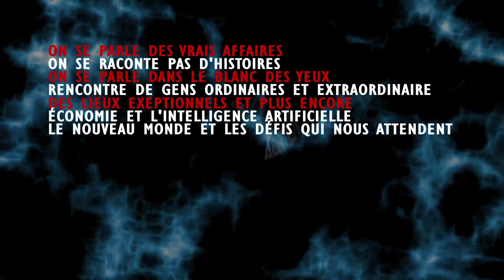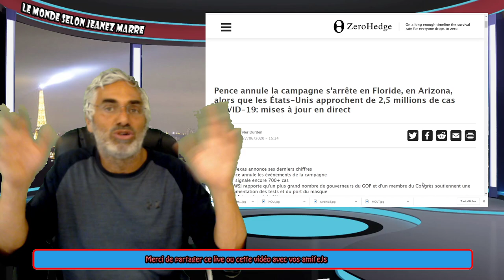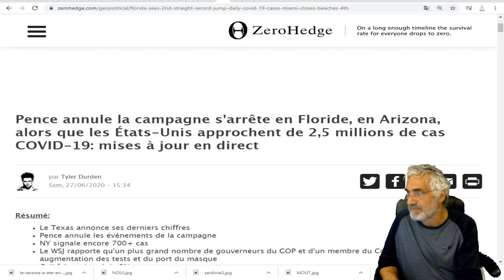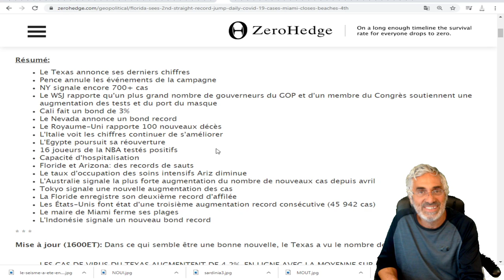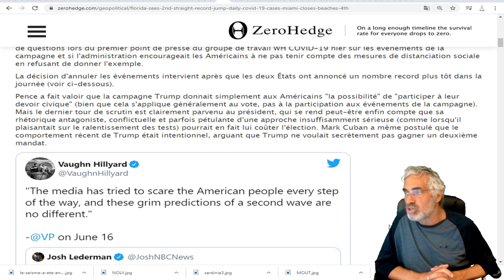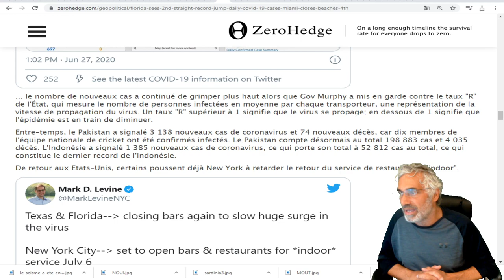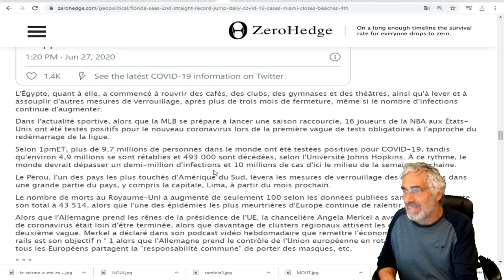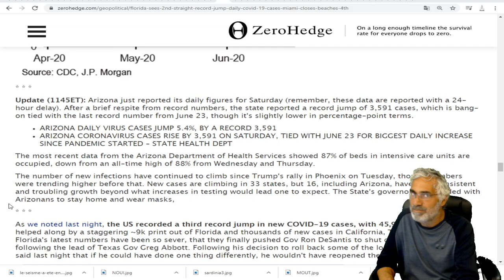EXCLUSIF;La Floride, le Texas, la Californie et l'Arizona;AUGMENTATION ALARMANTE DE CAS;